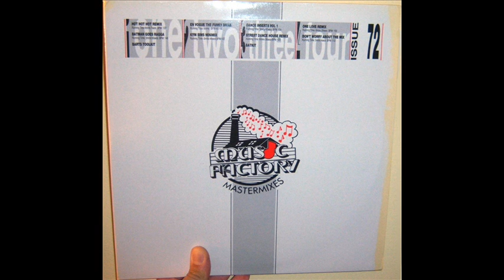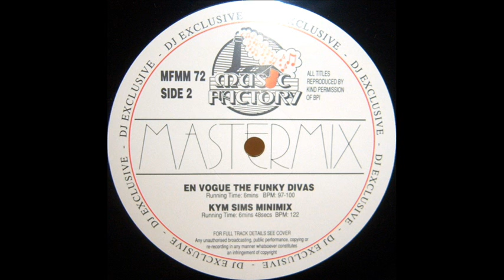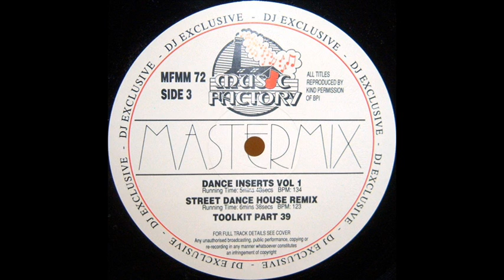The Gotham Bass Boys - Batman goes ragga (1992 12'')